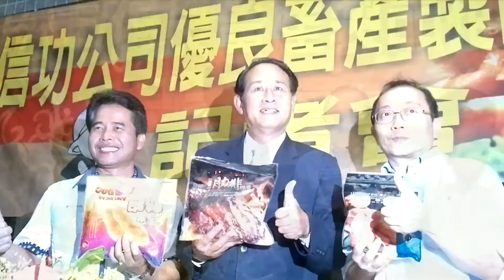20120503屏東信功優良畜產製品推薦記者會FULL HD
20120503屏東信功優良畜產製品推薦記者會FULL HD